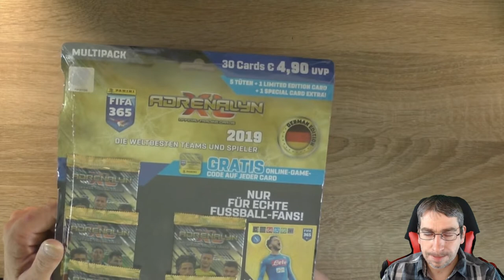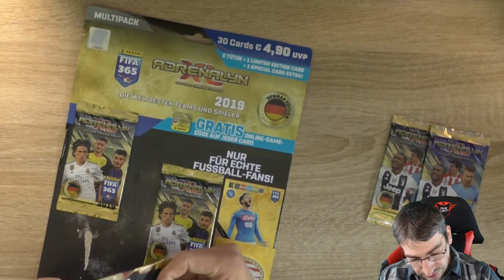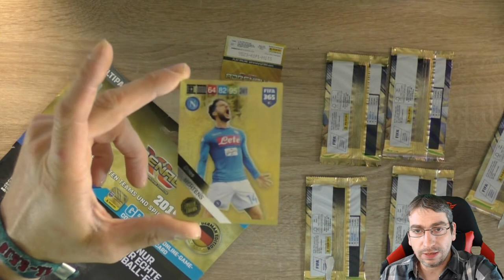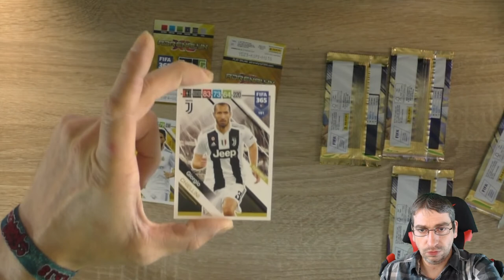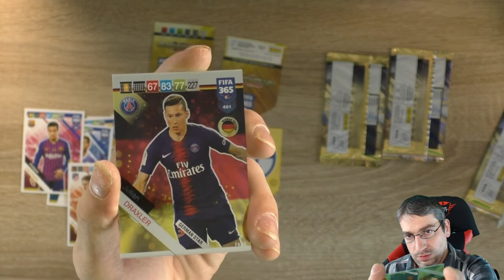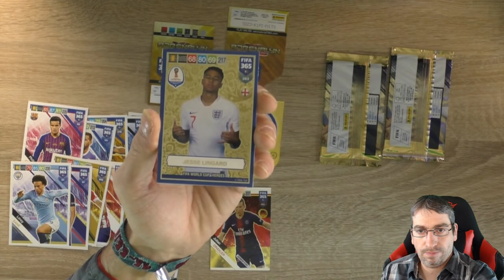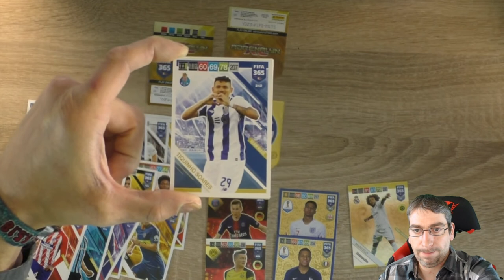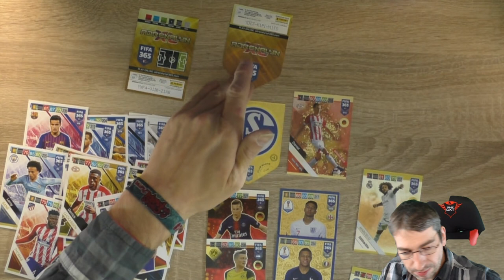Panini Fifa 365 Adrenalyn XL 2019 - Multi Pack - Unboxing (deutsch)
Heute öffne ich für Euch ein Multi Pack der neuen Panini Fifa 365 Adrenalyn XL 2019 Serie!

 Andreas Stürmer
 Postfach 12 21 31
 55743 Idar-Oberstein